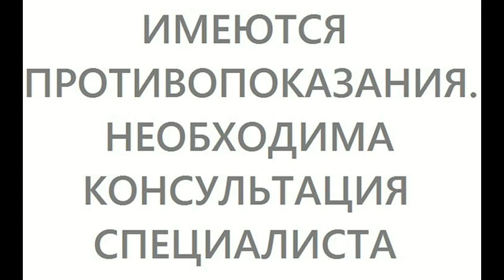оздоровление через пупок эфирными маслами